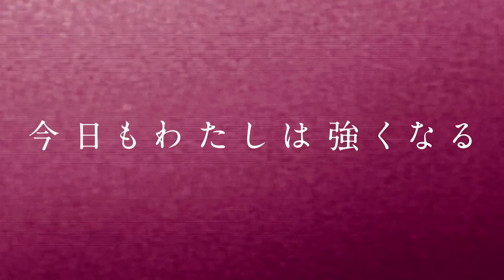【スターダム】負けたらユニット強制脱退！QQ vs 大江戸隊の全面戦争ケージマッチは最後に金網に残った者が強制脱退のルーザー・リーブ・ユニットルールに！-6.25代々木大会記者会見-【STARDOM】